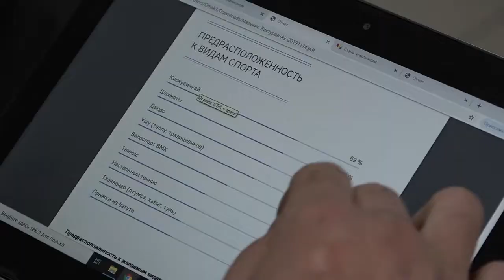Всероссийская конференция по подготовке спортивного резерва